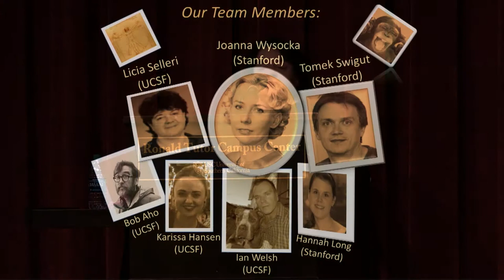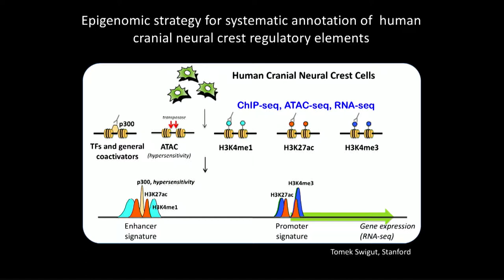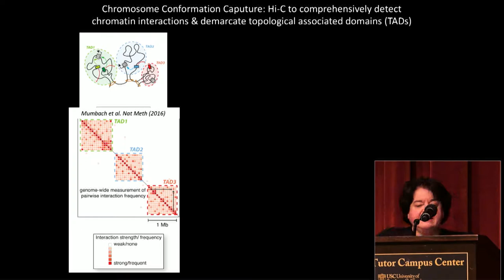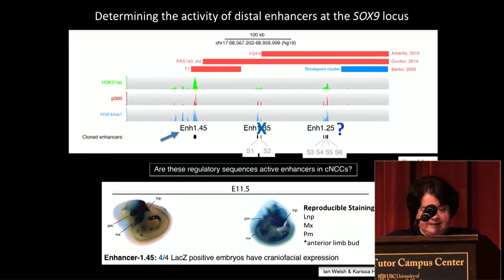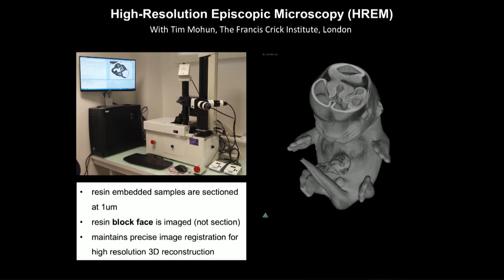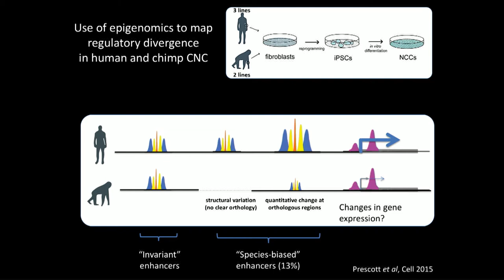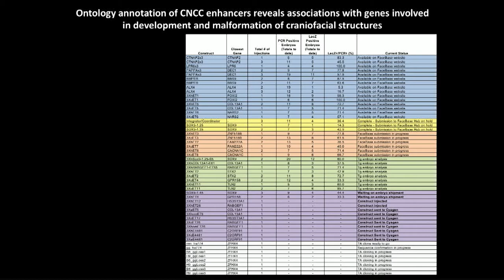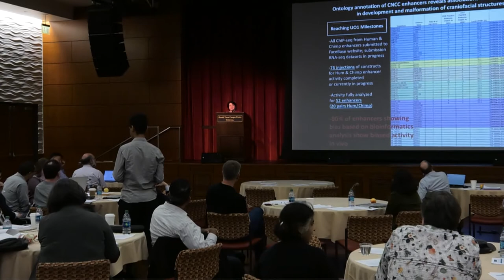Epigenetic Landscapes and Regulatory Divergence of Human Craniofacial Traits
From the FaceBase 2018 Annual Meeting held in University of Southern California on May 15th.